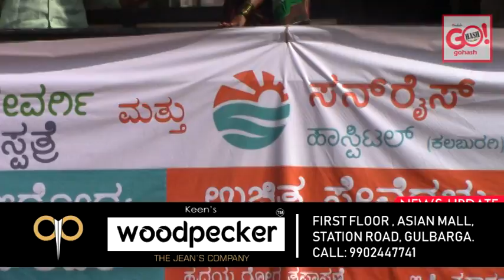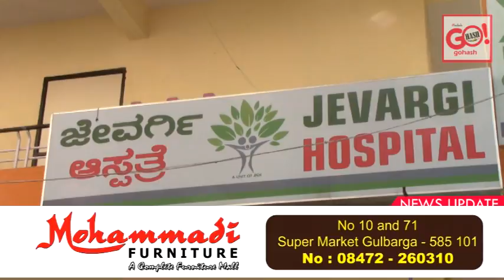Sunrise hospital free mega health camp at jewargi hospital jewargi taluka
Free service general checkup, B.P checkup, Sugar checkup, ECG checkup,